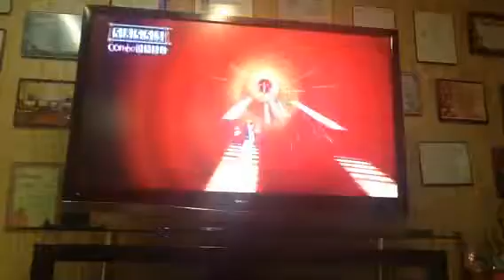Rayman 3:Hoodlum Havoc - Disco Trip #3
This is the third and final disco trip of the game